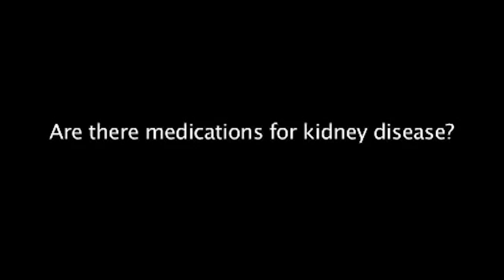Are there medications for kidney disease?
A doctor provides an overview of kidney disease medications and their relation to other conditions, such as high blood pressure.